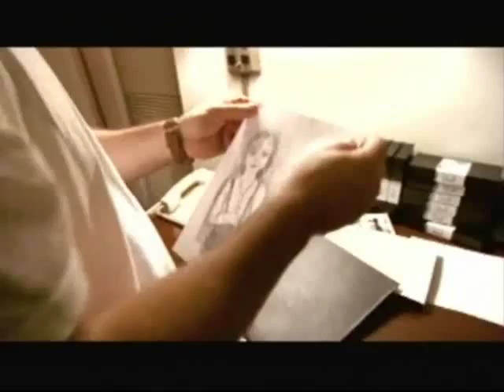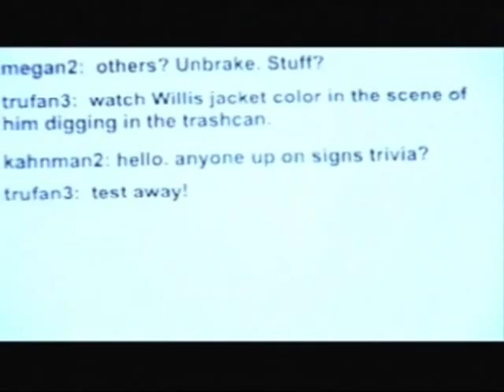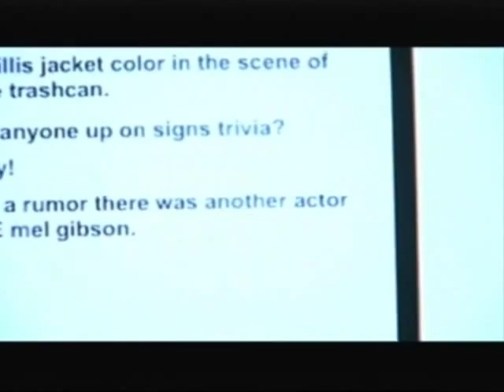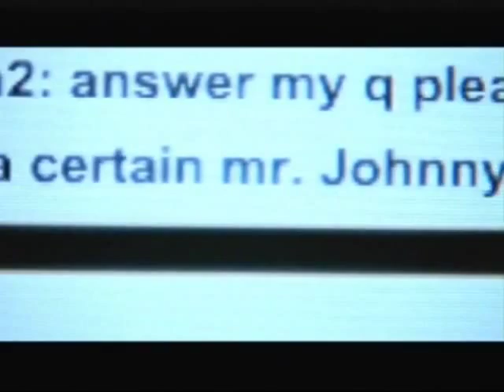The Buried Secret of M Night Shyamalan part 5